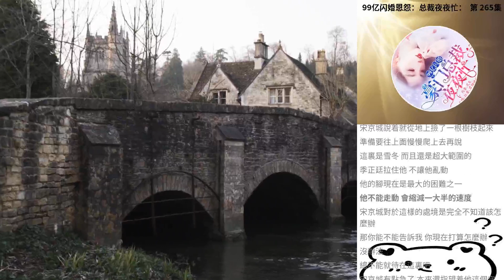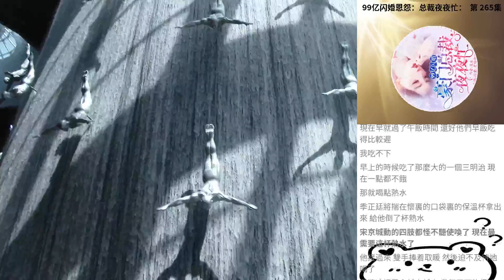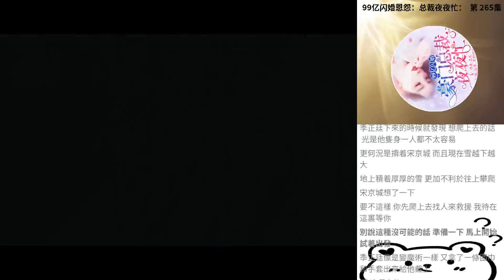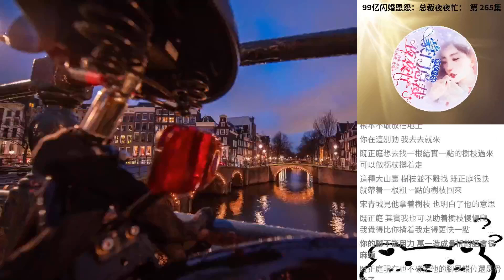99億閃婚恩怨：總裁夜夜忙： 第 265集